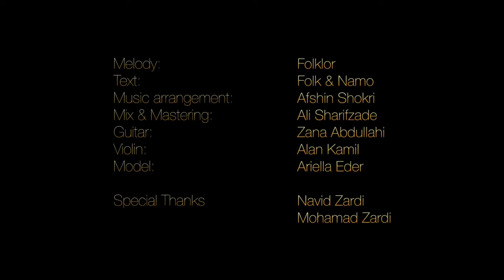Halwest - Baxawan- New Clip - 2016 - HD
copyright-By:Daban L.S Hip hop

ba hiwai ba dl buni ewai aziz